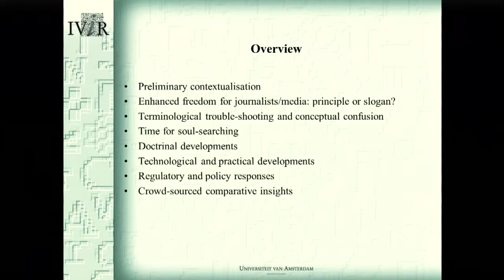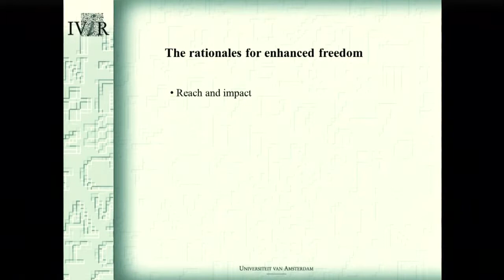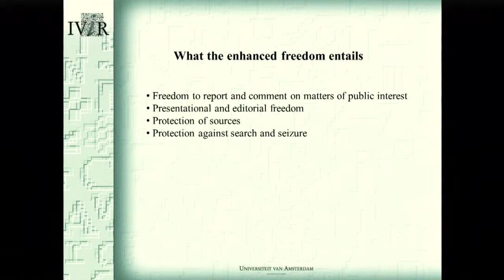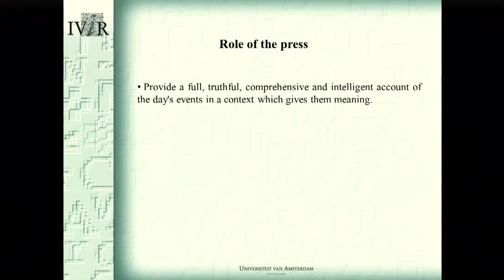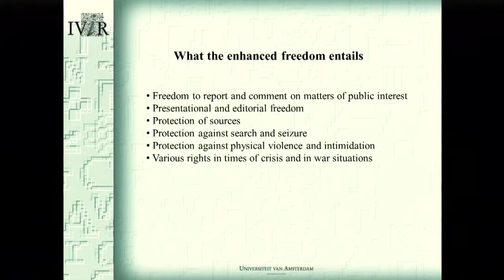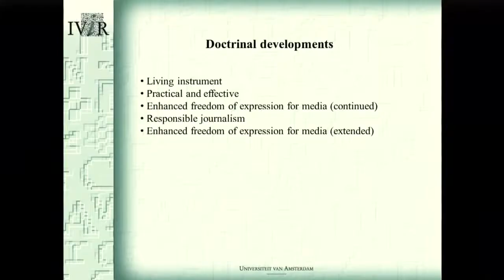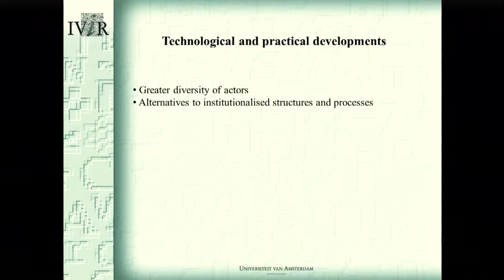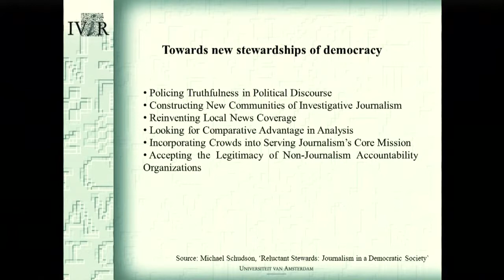Tarlach McGonagle lecture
Annenberg's Center for Global Communication Studies presents a public lecture by Tarlach McGonagle.